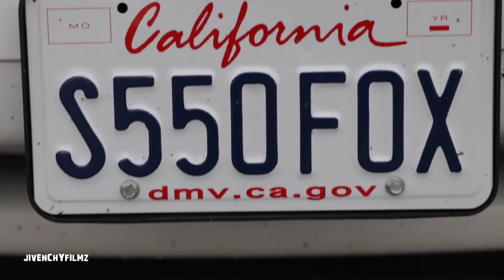Mustang LX 4 cylinder coyote swap!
dope video of a coyote swap on a 4 cylinder body mustang lx coupe ! music by joe blow